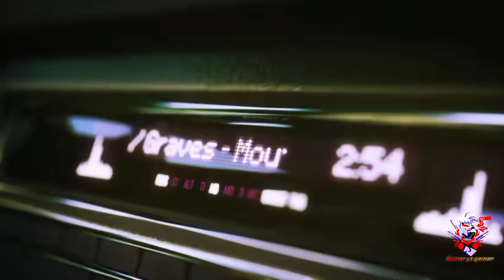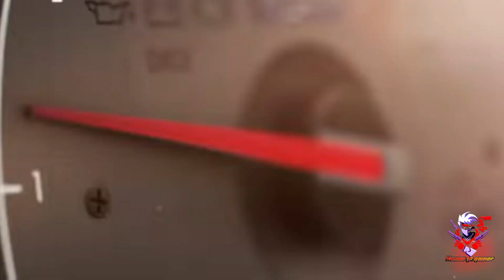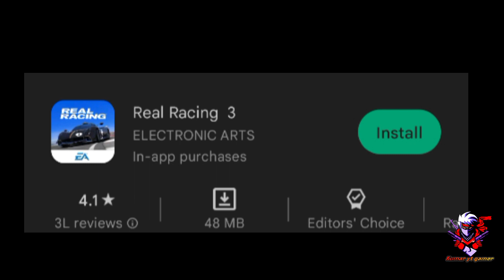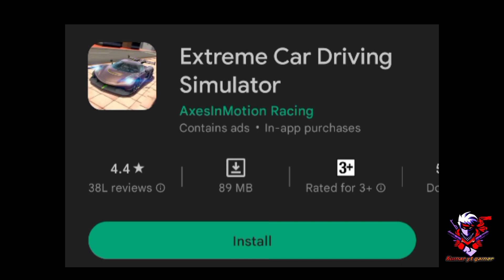TOP 5 BEST UNDER 100MB GAME FOR ANDROID | BEST LOW END DEVICE GAMES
Hi guys Today I am going to tell you top 5 open world games which are similar to Forza Horizon PC game . You enjoy and download these games .

Games
 1)  NEED FOR SPEED
2). TOP SPEED : DRAG & FAST RACING
3).  real racing 3
4). extreme car driving
5). city racing 3d

Your Questions
simulator games ,
 top 5 construction simulator games for android.
 construction simulator
construction simulator 3 gameplay , construction top 5 pc simulation games .
top simulation games.
 construction simulator game .
 top 10 simulator games 2022.